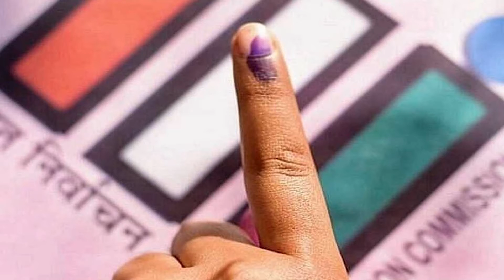പ്രിയങ്കയെ വെല്ലുവിളിക്കാൻ മാത്രം വളർന്ന പെൺകുട്ടി |ദേശീയ വാർത്തകൾ |Maya Bhai|CNEWSLIVE